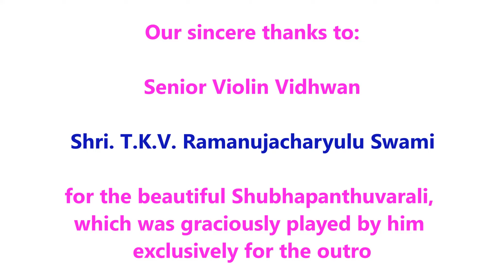பாசுரம் 43- ஆர்த்தி ப்ரபந்தம்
To watch other videos of Swami Mamunigal's Aarthi Prabandham, do click the following link: